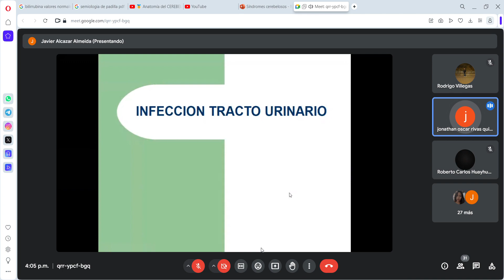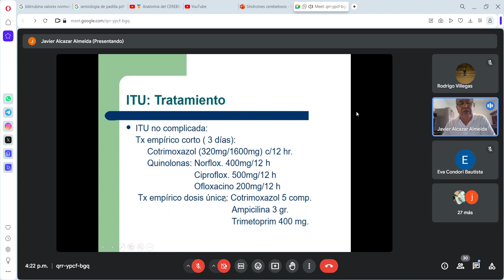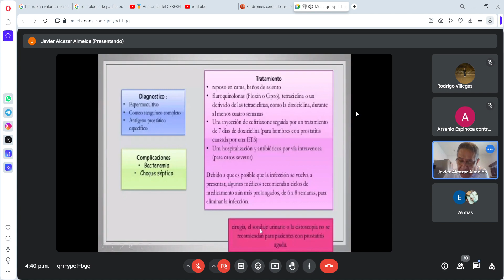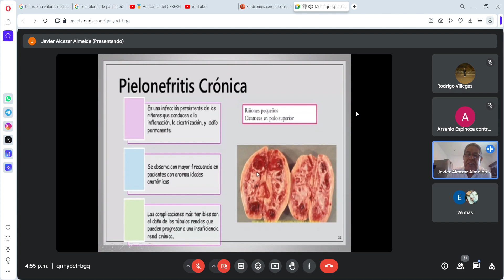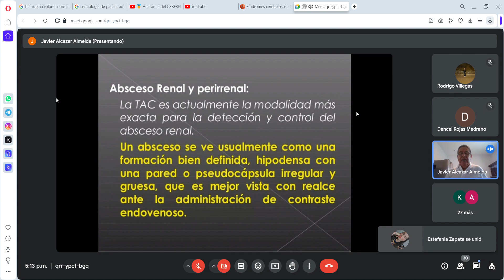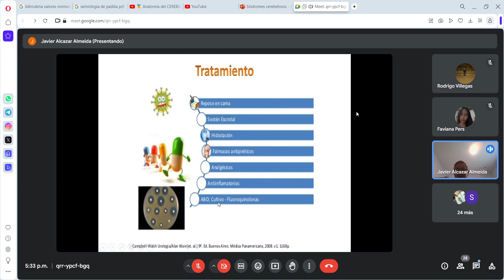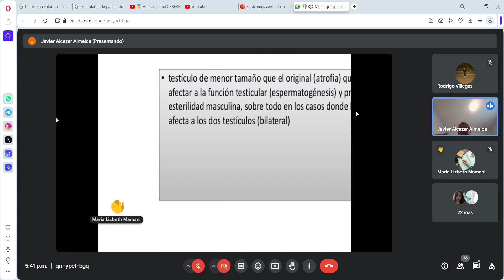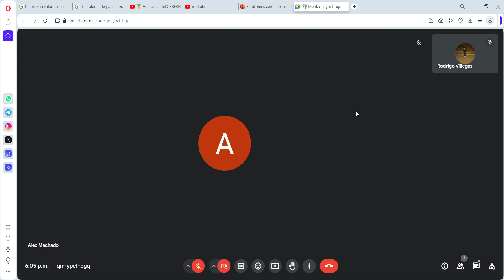CLASE 7 - MED INTERNA urologia